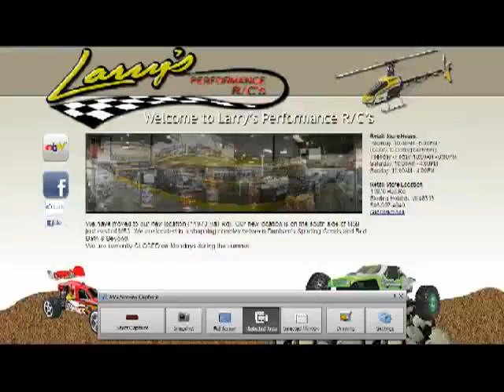Racing @ Larry's Performance RCs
Raced My xxx-sct in B main. Started in 7th, got to third in first lap and best lap time, fell back to fifth. With 30 seconds left i popped a ball stud out and i was done ( people need to learn to drive clean ) :( oh well